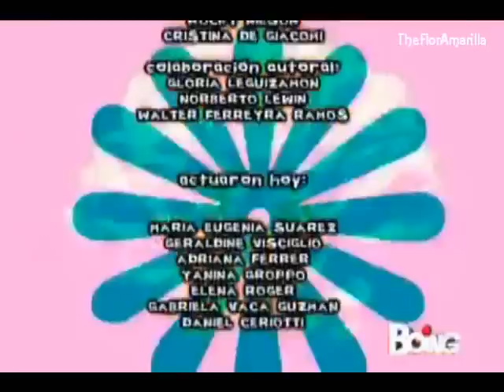Flor speciale come te 160(5) 1a serie